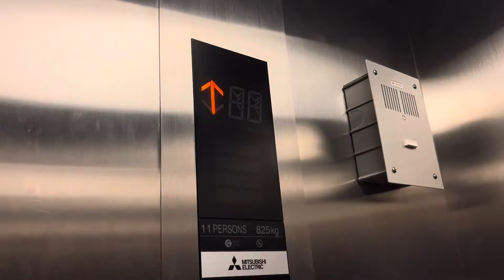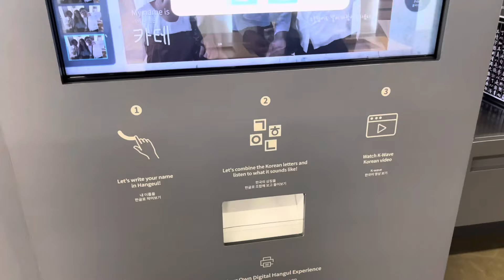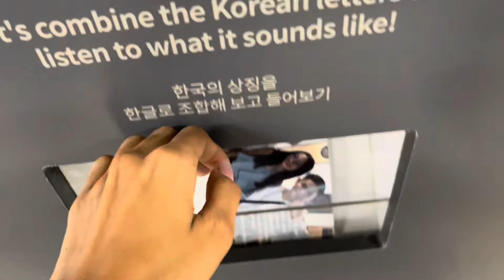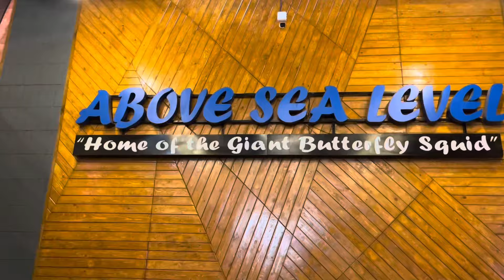College Vlog | First week of the semester + date w/ hs friends | Frances Kate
Hello everyone! I’m Frances and this is my first-ever vlog. I hope you will enjoy it and please please support me. Thank you! ❤️